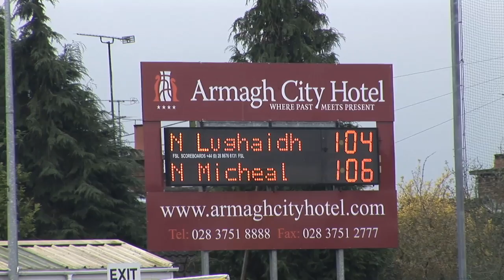Goals from 2013 Danske Bank MacLarnon Cup Final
See the goals from 2013 Danske Bank MacLarnon Cup Final between St Michael's Lurgan and St Louis Kilkeel.